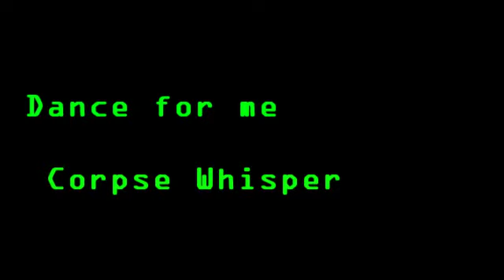Trauma Team Music video [Uninstall 2010 | Vocaloid Chorus]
Atlus presents the next episode of the Trauma series Trauma team.

Heres my review if any of you want to read

This is like a music video of the whole game,

The song is sung by vocaloid, Uninstall (original by Ishikawa Kiyachi)
From the video Chorus of 6 uninstall,

I picked this song because if sung by a solo, or original...it didnt look good.
Edit from 2020 Hilly: NOPE OG CHIAKI ISHIKAWA BEST VERSION.

This Project took about *gasp* FOUR MONTHS O_O

programs used:
Microsoft Paint
Photoshop cs3
Correl XI
Sony vegas movie studio platinum 9